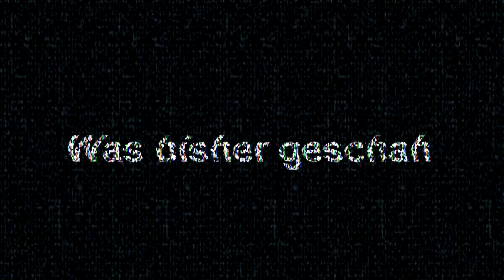Jetzt gibt es Futter! 💀 Resident Evil 7 #02 Gameplay German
Resident Evil 7  Letsplay Horror German / Deutsch
Jetzt ist meine Stimme lauter bitte mal in die Kommentare ob es nicht zu laut ist :)
Ich denke eher schon ... naja es kann nur besser werden 😜 Wünsche euch viel Spaß bis später 😎

Soll ich das mal im Livestream zocken ?

Ich bin Motovlogger und mache YouTube Videos mit meinem Quad :)
Aber in den Livestreams bin ich meist am daddeln oder unterhalte mich über Quads und allgemein über das fahren auf 2 oder 4 Rädern. Viel Spaß ;)

Wer bin ich? Man nennt mich hier meistens Kev:D Ich bin 26 Jahre alt und komme aus Hannover ;)

Oneal Handschuhe

Oneal Hose

Oneal Jersey

Fox Handschuhe

▬ Vlog Ausrüstung:

Boya Mikro+ Adapter

GoPro Seitenhalterung Helm

GoPro Cam sicherung

3m Klebebefestigung

Gopro Gehäuse Offen